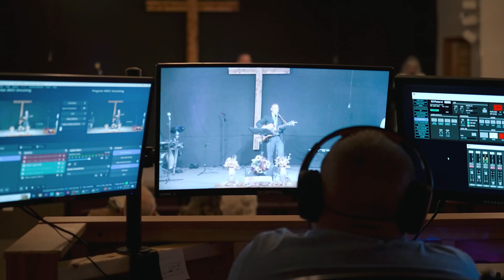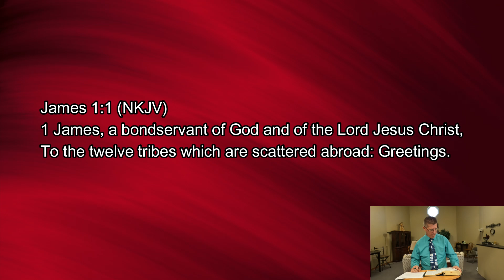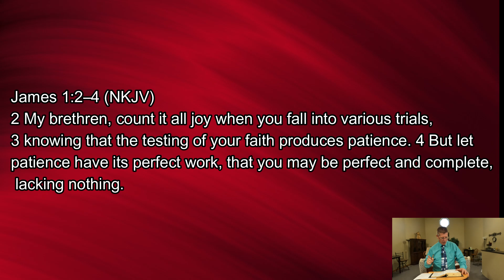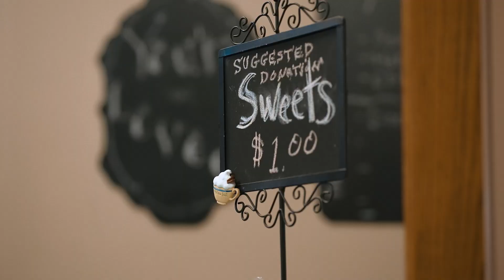7 7 24 Introduction to James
Paul opens in this scripture about calling Christian’s carnal meaning they haven’t matured past the basics of living in Christ.  People in the church today feed on the bible stories but don’t feast on bible doctrine, the deeper things of God.  We know the stories but we don’t know the application of just don’t desire to dig any deeper.  So Paul says that he gave the milk and they are still on the milk not desiring the deeper things of God.